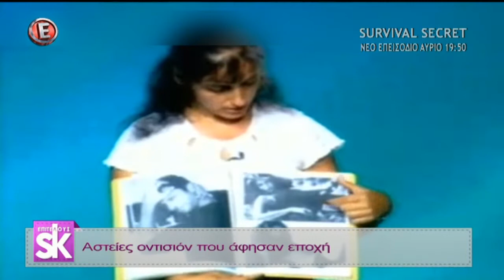Αστείες οντισιόν που άφησαν εποχή (Ε, 26/11/17)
Οι οντισιόν που έχουν αφήσει κατα καιρούς Ιστορία στην ελληνική τηλεόραση στα talent shows απο την εκπομπή Επιτέλους sk με την Ναταλία Γερμανού